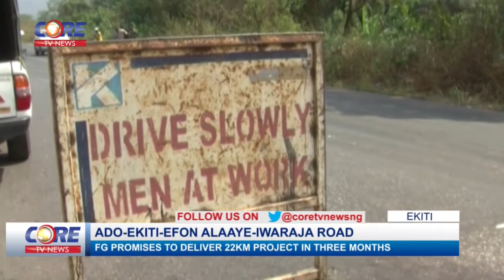FG PROMISES TO DELIVER 22KM ROAD IN EKITI...watch & share...!